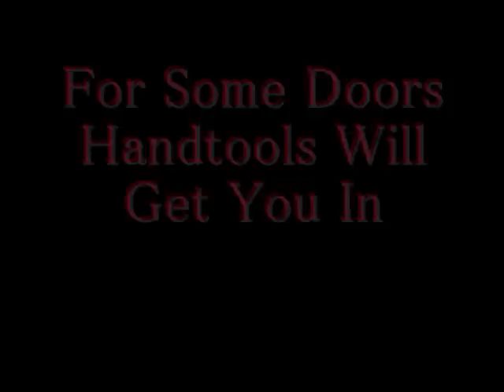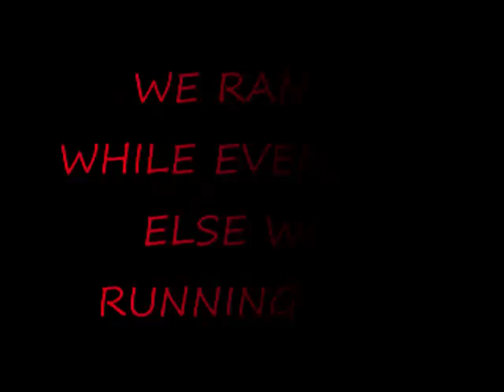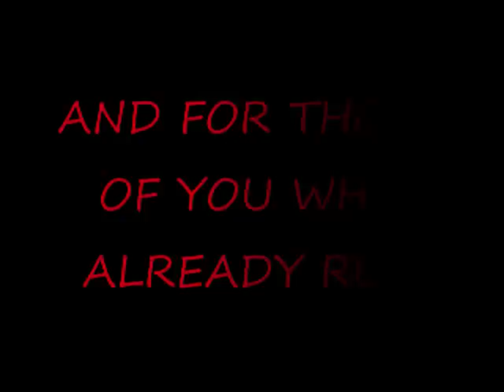Slippery Rock Station 33 Doing It Again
Station 33 vidio fall 2008